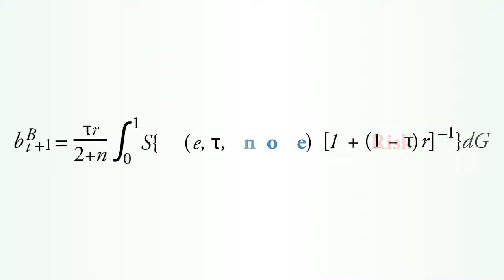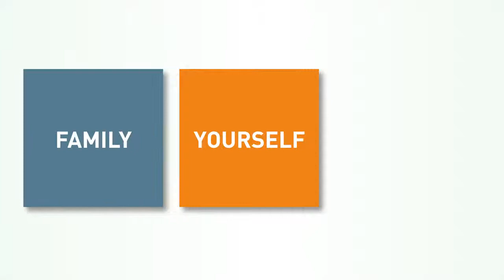Have You Calculated Your Retirement Income?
Retirement cost is going up every year. Do you know how much you will need to live comfortably during your retirement? If not, this video will help you comprehend a few concepts that will help you to start retirement planning.